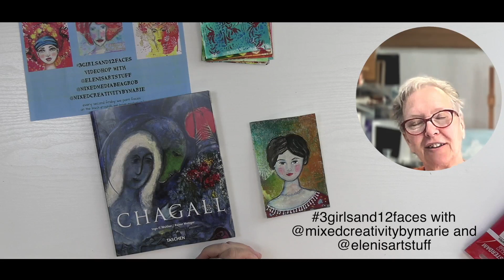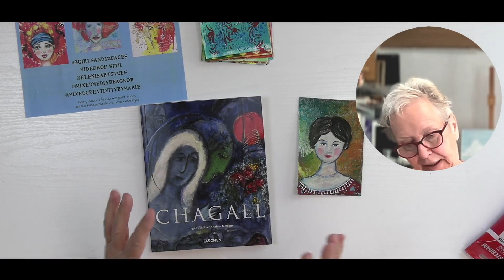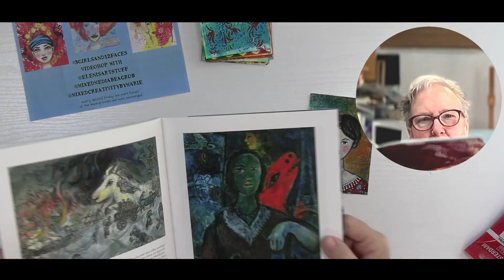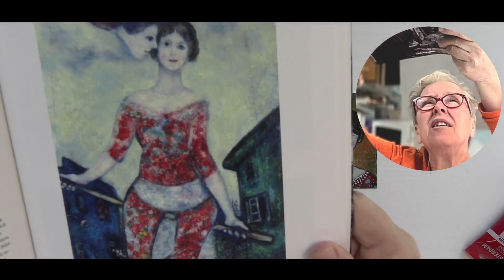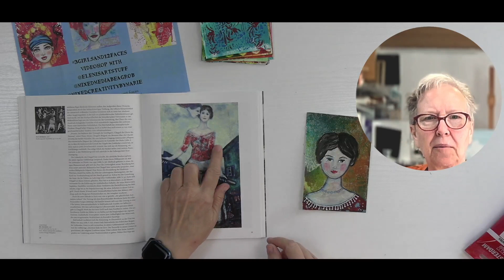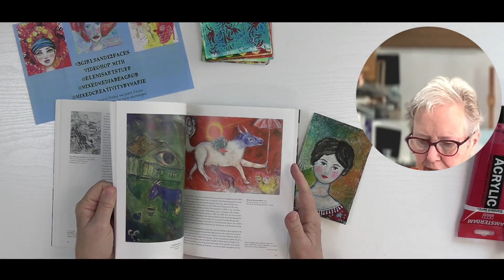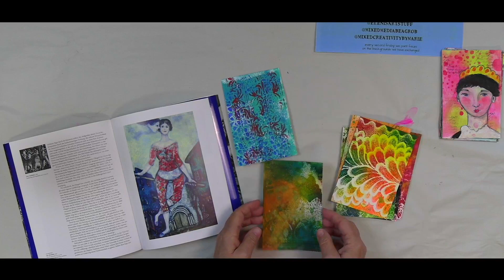Monthly Art Collaboration: Painting Faces on given backgrounds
Thank you for stoping by. Welcome back to another exciting episode on our monthly art collaboration between Marie from Sweden and Eleni from Greece and myself from Switzerland!
If you're new here, let me fill you in on our creative journey. Last year, we exchanged postcard-sized painted backgrounds, and now we're adding a personal touch each month by sketching and painting faces on these unique backgrounds.
It is a time lapse, but if you have any questions, leave them in the comments. Now enjoy the process.
you will never miss any news with what I’m coming up, exclusive video, freebies, classes, shows, original art and behind the scenes info.
Other places you can find me

Recommended Topic:
Watch Me Painting A Mixed Media Face, Step By Step Tutorial, mixed media tutorial, mixed media painting, contemporary art,
mixed media for beginners, painting tutorial, mixed media art supplies,
mixed media art ideas, mixed media art, mixed media artist, how to paint, how to draw, learn painting, best art skills, artist mentor, art mentors,
art mentor, pro artist, pro artists, art blog, assemblage, found objects art, art journal, art journaling

😀 Do you want to slow down or speed up the video? Go to the toolbar under the video (right corner) and...
1. Click on “Settings” (it looks like a wheel)
2. Click on “Speed”
3. Then choose wether you want it to slow down or speed up
This video is not intended for children under 13. The purpose is to inspire adults to get creative and give some knowledge about products I use for my art, art journals, assemblages and more.

Music is either licensed from Premium Beat, Envato or from the Youtube libary